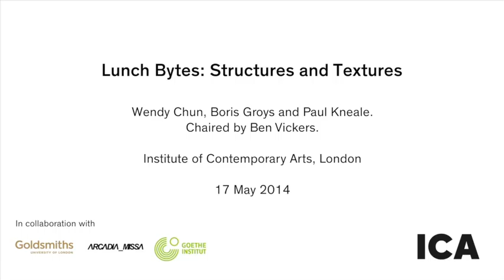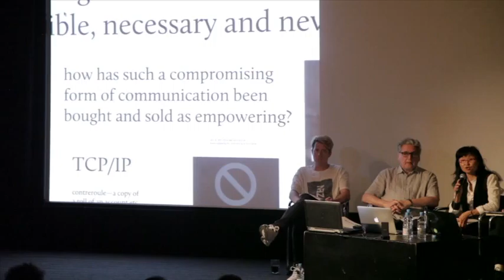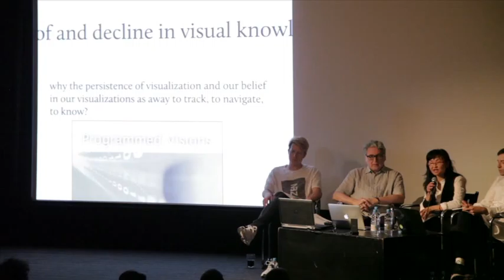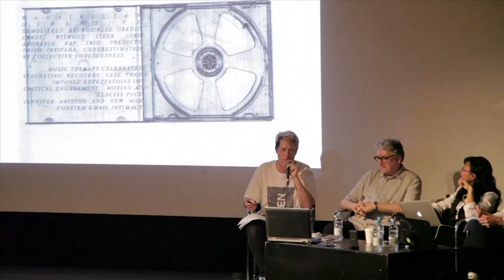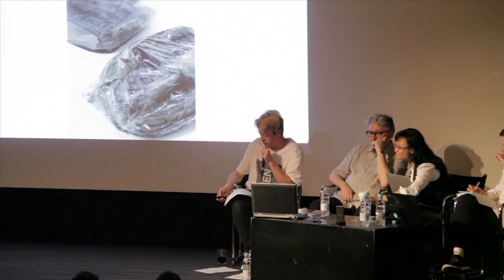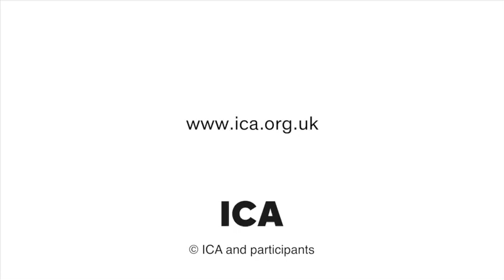Lunch Bytes Discussion London 17 05 2014